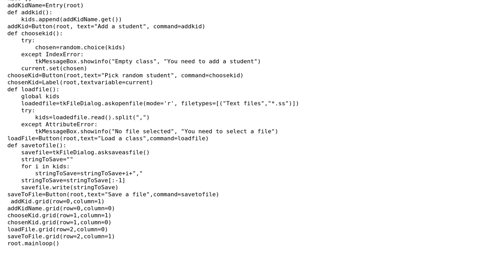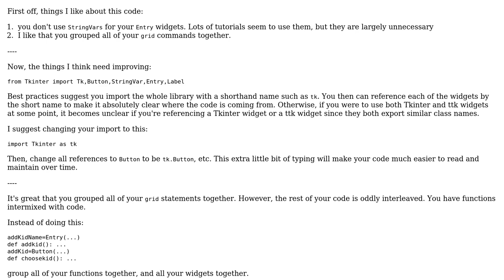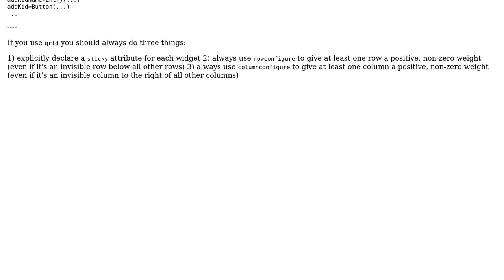Selecting a random student from a class list